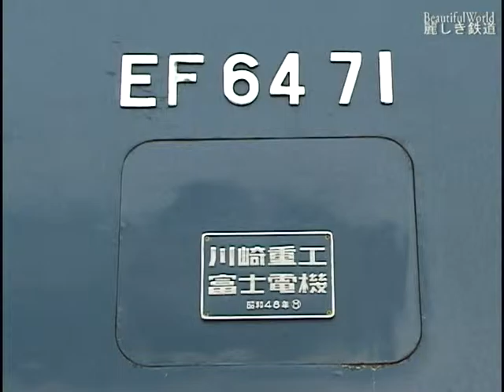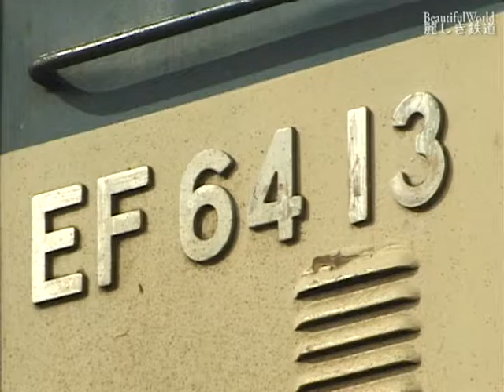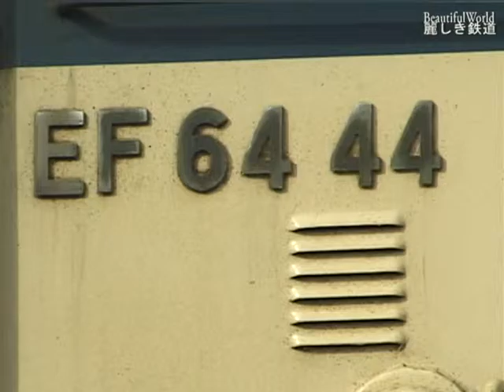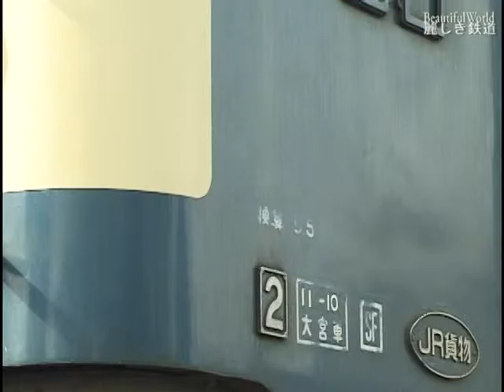【EF64 &EH200 & DE10】塩尻機関区篠ノ井派出に勢揃いの機関車たち JR篠ノ井 2004/3/6 DV341